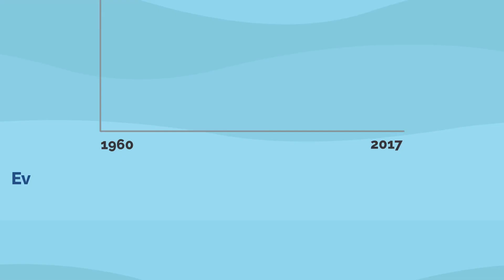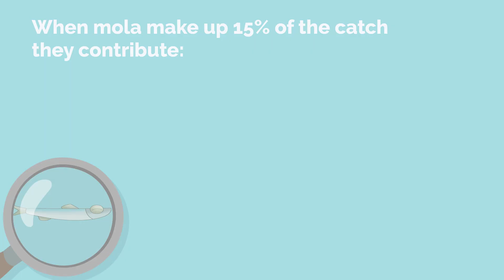Fish: a nutritional powerhouse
Fish is considered as one of the healthiest food sources on the planet. It's loaded with micronutrients, such as vitamins A, B12 and minerals such as Iron, Calcium and Zinc. Fish is also a great source of omega-3 fatty acids, which are incredibly important for preventing malnutrition related illnesses and the cognitive development of the brain of small children within the first 1000 days of their lives. Despite the rise of fish production and consumption in the recent years, problems related to micronutrient deficiency and malnutrition are still prevalent in developing countries. That is why the future of fish is nutrition-sensitive and why it is important to maximise potential impacts of aquaculture and fisheries by improving quality, availability and access to food for the benefit of all populations regardless of their economic status.